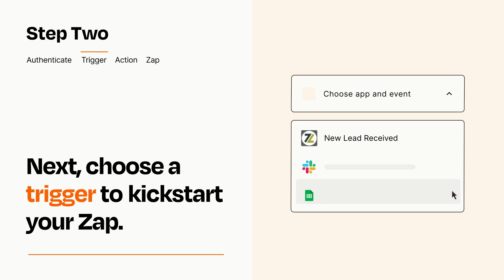How to connect zBuyer.com to Real Geeks - Easy Integration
So you want to connect zBuyer.com to Real Geeks? You can do it with Zapier!